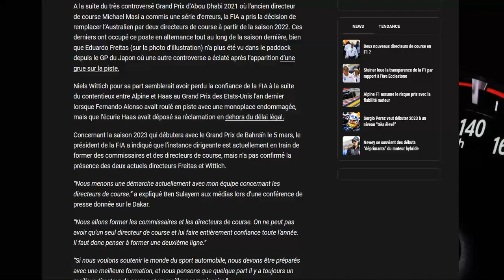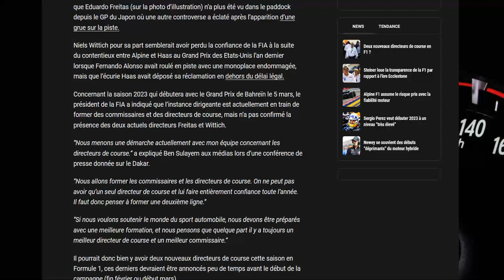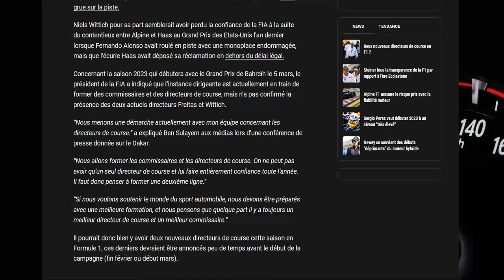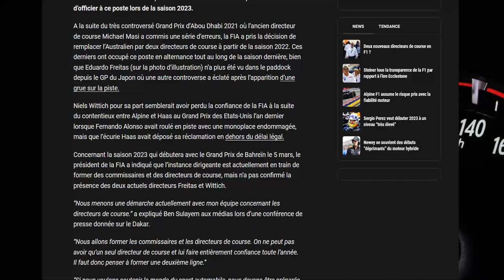Freitas et Wittich remerciés ? de nouveaux directeurs de courses actuellement formés par la FIA !